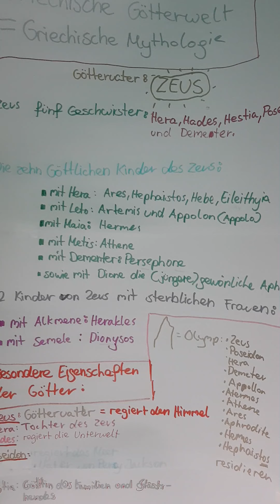Erklärvideo: Griechische Mythologie. Zu den Büchern Percy Jackson und Die Abenteuer des Apollo (1)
In diesem Erklärvideo geht es um die griechische Mythologie, da zwei meiner vorgestellten Bücher von griechischen Göttern handeln: Die Abenteuer des Apollo und Percy Jackson.